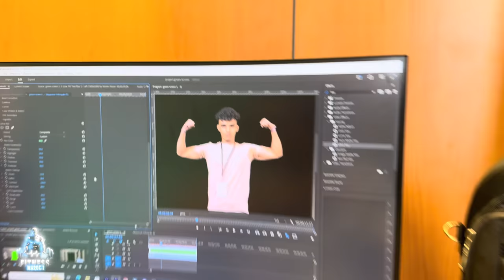VLOG 11 : اقوى بطولة 🏆في المغرب 🇲🇦مستويات خيالية للابطال 🤯ونتائج غير متوقعة 😱THE REAL CONTEST 3